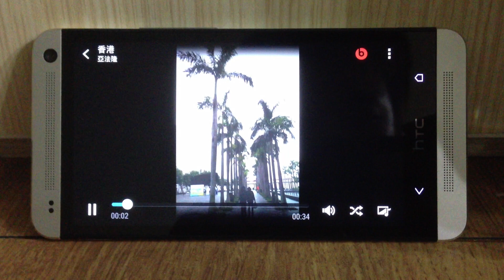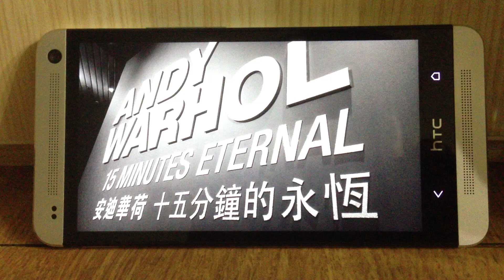HTC One 相簿 30 秒自製短片功能 (支援動態相片 HTC Zoe)